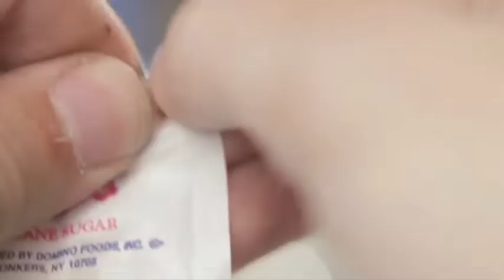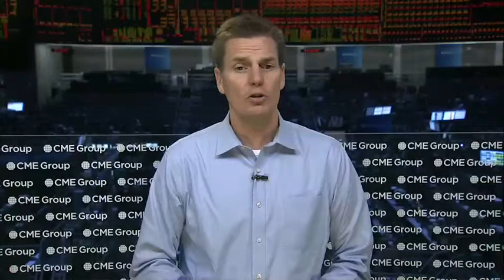Morning Market Stir March 15th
Stocks powered higher half a percent Thursday with the ALL TIME highs now in striking distance for the broad market S&P  The E-Mini S&P finished at 1557 up 7 points with the Dow positive for the 10th day up 70 points on the session.  A reversal lower in the Dollar, down 33 points at 8282 with new inter-day highs at 8342, supported the Euro currency as it closed at 13010 up 42 ticks.  Bonds closed at 141 11 after a push to 140 3/4 just above the extreme lows from last week.  Gold finished positive at $159, up $2, after early selling pressure to $1662 earlier Thursday.  Crude was up 50 cents to $93.40 per barrel.

Markets are all quiet before the possible attack on new highs as the E-Mini S&P is down 1 point to 1555 with the Dow off 4 points two hours before the cash equity open.  Yesterdays Dollar turn is extending losses, down 30 points as the Euro is up 63 at 13070.  Bonds, Crude and Gold are steady here this morning as the markets prepare to close out the trading week.

The Morning Market Stir is an early daily update on the global action in the stock futures, Gold, Oil and interest rates. This crucial information an hour before US equities open sets up the trading day for all investors.